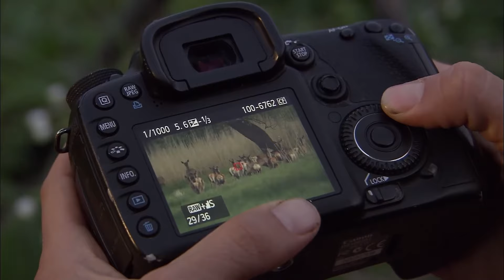Goran Šafarek u Kopačkom ritu - francuski dokumentarac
Goran Šafarek u Kopačkom ritu - francuski dokumentarac iz 2014. godine.